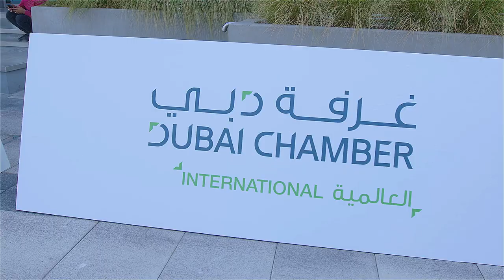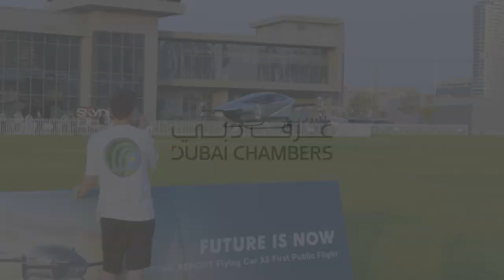Dubai International Chamber supports flying car Xpeng’s debut in Dubai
We are so proud to have facilitated Xpeng’s debut into the Dubai market via Dubai International Chamber. Highlights from the event and how we supported it.